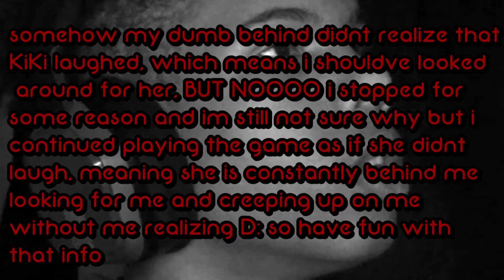NOW EMILY ACTUALLY WANTS TO PLAY!! || Emily Wants To Play [PART 3](3AM-4AM)